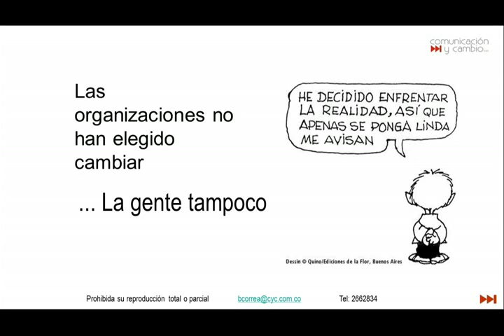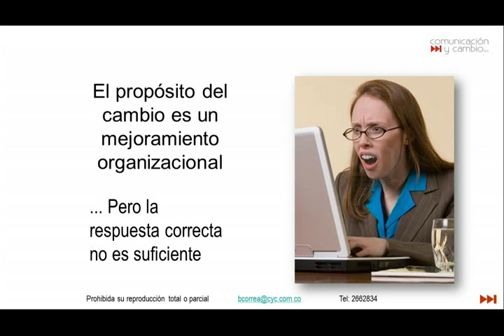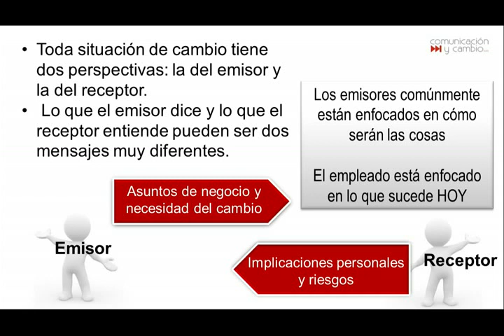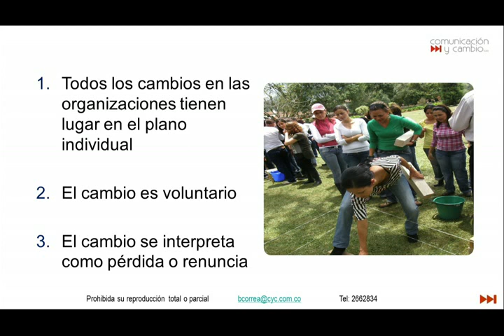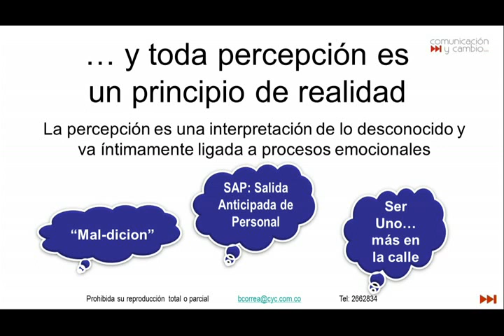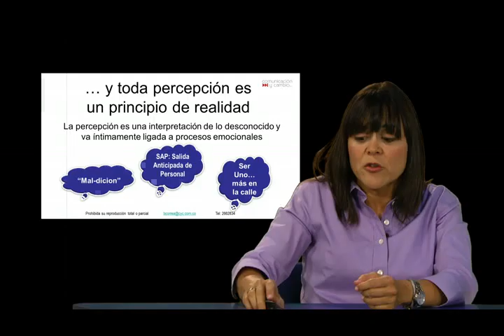La Gestión del Cambio - Parte III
Conferencia: La Gestión del Cambio - Parte III. Por: Bibiana Correa. Especialización en Gerencia del desarrollo Humano -Modalidad Virtual